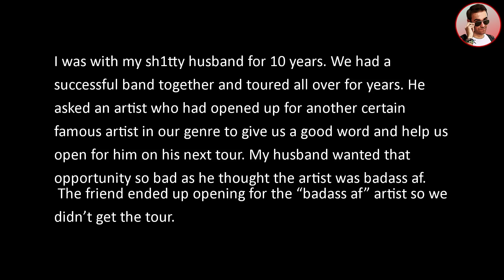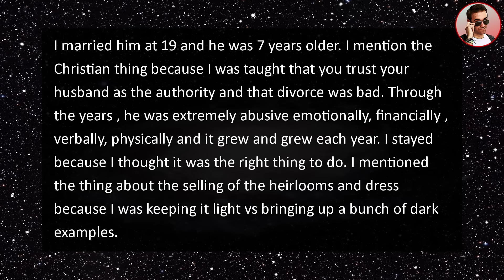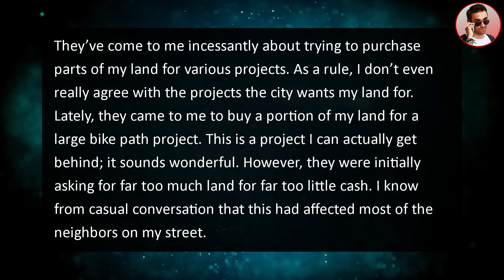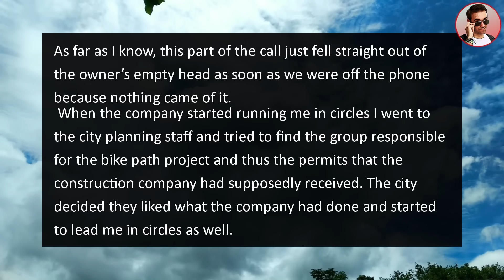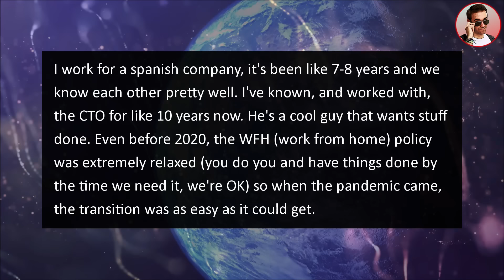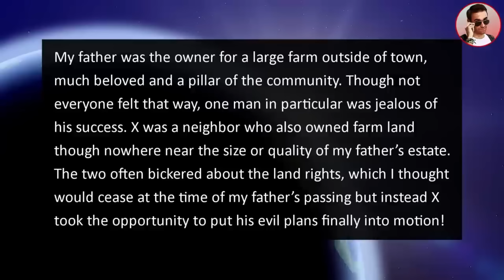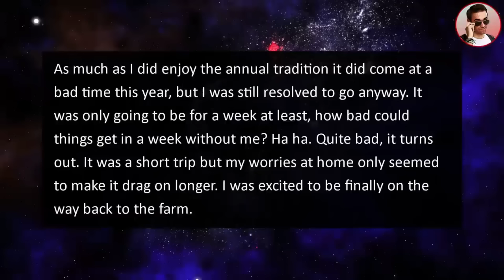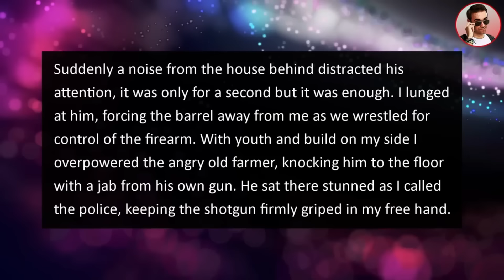City Built Public Bike Path Through My Private Property Without Permission!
In this real estate drama story from Ripe, a City Built an Illegal Bike Path Through My Private Property! They Had No Permission!

0:00 Intro
0:12 Story 1
4:06 Story 2
11:32 Story 3
13:57 Best Of Ripe